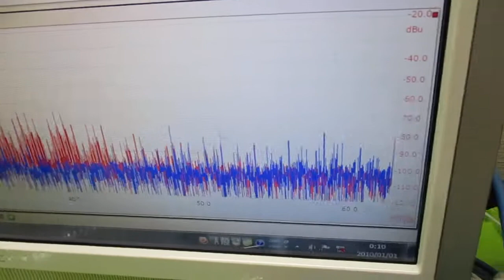複数の超音波発振制御技術 ultrasonic-labo